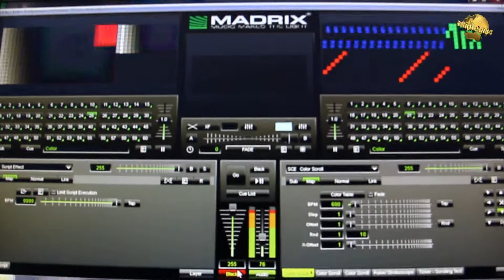sexy boom boom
live im okay DJ BBC mit dem Lied Sexy boom boom